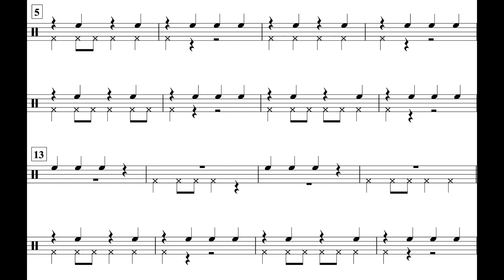Up On The Housetop (MM. 5 - 21) Tambourine Part